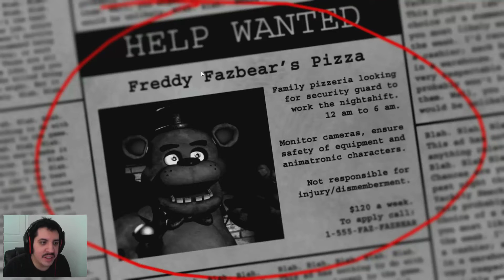Five night's at Freddy's-Day one survived!!!!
Prepared to get jump scared and perhaps scared for life as i will be playing 5 nights at freddys. a game involving in your local neighborhood pizzeria called Freddie fazbears pizza and your the night shift security guard. So lets have fun :)